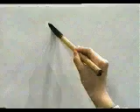Si no conoces este KANJI no sabes JAPONES | GAMBATEANDO - Japones Para Todos con Teshimide 深い日本語